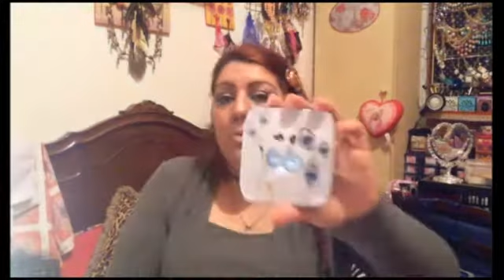❔WHAT'S IN MY BAG❔👜 Cosa c'è nella mia borsa? 💋💐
Ciao a tutti e benvenuti nel mio canale!! In questo video vi mostro cosa c'è all'interno della mia borsa!!